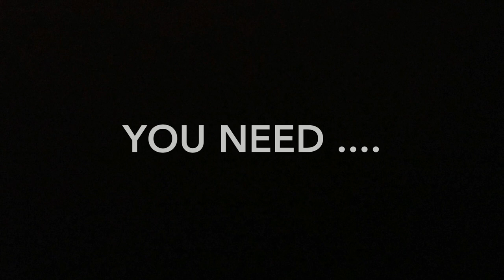DIY- chandelier floral backdrop in multiple color DIY- beautiful backdrop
Flower cost $164-198

Backdrop stand :

White Curtains: (amazon)

Curtain lights: (Amazon)

Chandelier :(amazon)

Taper candles (Amazon)

Silver table runner (turned into Curtains)

Dollar tee : foam board & floral foams

Flowers

Or
Buy burgundy and champagne roses on (Amazon)

For customized wedding supplies , flower rows, centerpieces